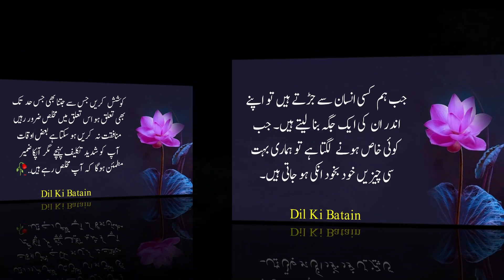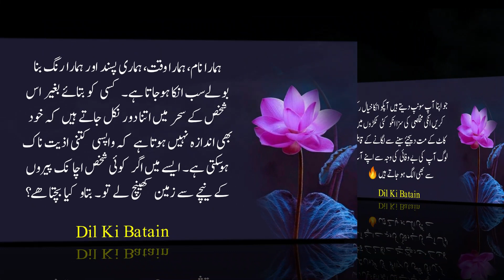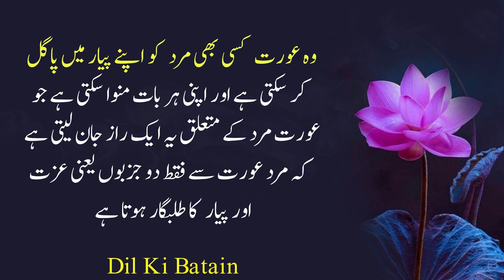Informative Bano Qudsia Quotes ll Heart Touching lines ll Dilchasp Aqwal ll Dil ki Batain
Aj share kr rahi hon informative Bano Qudsia Quotes and Dilchasp Aqwal and Heart Touching lines